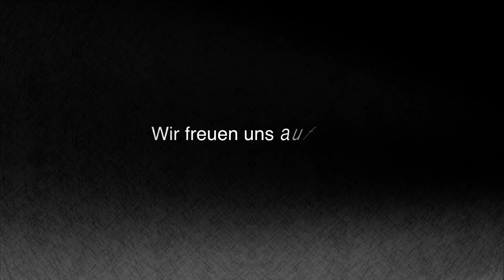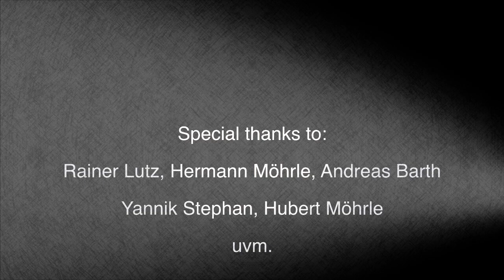U-19 Yokohama Cup 2013 AfterMovie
This is the official after movie about the 43th Yokohama Cup in Ostrach/Germany

Alle Rechte sind vorbehalten.
Bild-, Video- und Tonrechte gehören allein dem FC Ostrach und dürfen durch Dritte nicht ohne Einwilligung des Vereins benützt oder etwa verändert werden.

Das Pfingstturnier in Ostrach wird jährlich durch den Fussballclub Ostrach veranstaltet.

FC Ostrach
Altshauserstraße 7
88356 Ostrach